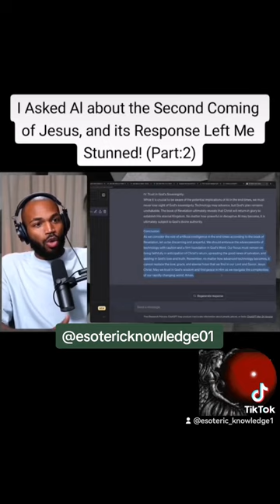AI Response PT2 About The Second Coming of Christ 😳👀.